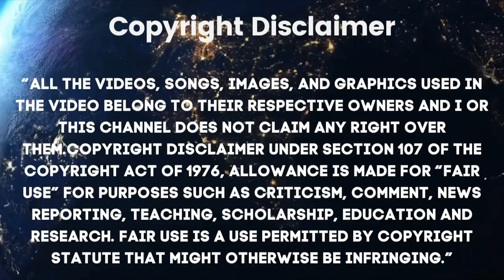DESTINIE AND SHAWN | Life After Lockup S03E23 Love After Lockup | Ex Con-Versations | Itstimeforlife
DAILY VIDEOS - Today we are looking at Destinie and Shawn. So he might lose the 50,000, and she's asking him for more money 🤔

E D I T I N G :
FCPX